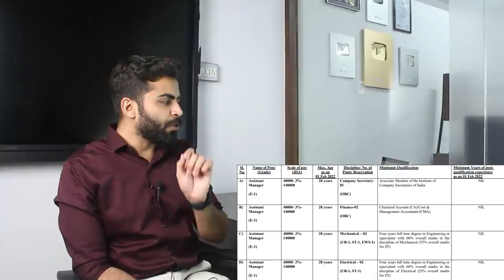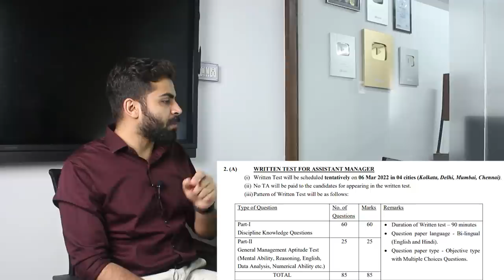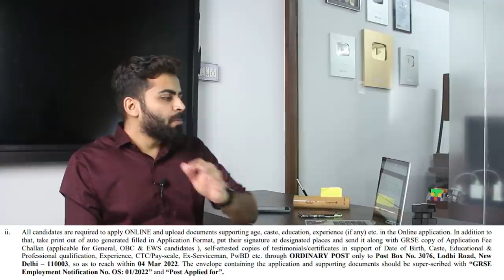GRSE Recruitment 2022 | Salary ₹60,000 | Permanent Job | Freshers Eligible | Latest Jobs 2022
GRSE Ltd. is one of the premier Defence Shipyards and Mini Ratna Company.
The Company invites applications from qualified, talented and energetic Indian Nationals in various disciplines, the company offers a good pacakge overall.